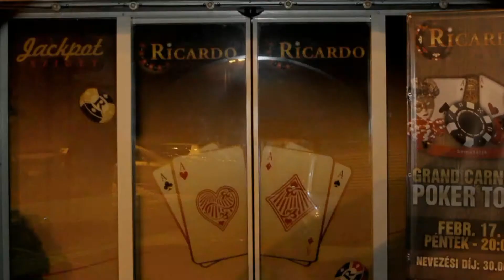Ricardo Poker Miskolc - Spot